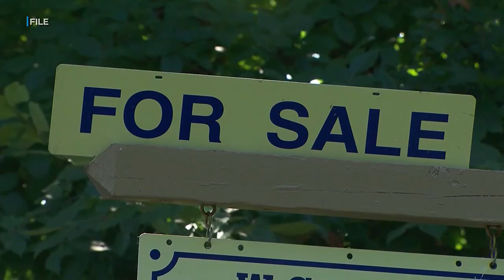Business Report: NAR commission lawsuits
NAR describes the settlement as the best one obtainable given the size of lawsuit settlements in other industries lately.